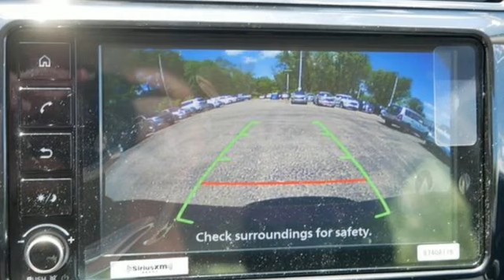New 2024 Mitsubishi Mirage G4 Saint Paul White-Bear-Lake, MN W001839 - SOLD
Year: 2024
Make: Mitsubishi
Model: Mirage G4
Trim: ES
Engine: 1.2L I-3 DOHC, MIVEC variable valve control, regular unleaded, engine with 78HP
Transmission: CVT
Color: Infrared Metallic
Interior: Black
Stock #: W001839
VIN: ML32FUFJ5RHF09245
The 2024 Mitsubishi Mirage G4 ES combines style, efficiency, and reliability, making it the perfect choice for urban adventurers and daily commuters alike! Say goodbye to frequent gas station stopbrEvery new 2024 Mitsubishi comes standard with free maintenance for two years or 30,000 miles (whichever comes first). This plan includes three oil & filter replacements, three tire rotations, and one cabin air filter replacement!brbrAdd this to an impressive 5 year/60,000-mile limited bumper warranty and White Bear Mitsubishi's lifetime powertrain warranty!brbrFeatures on the Mirage include:br-Steering Wheel Voice Recognitionbr-Bluetooth Wireless Technologybr-Forward Collision Mitigation with Pedestrian Protectionbr-7 Smartphone Link Display Audio with Apple CarPlay and Android Autobr-Rearview Camera SystembrbrWhat is the White Bear Mitsubishi Advantage?br-Local Excellence - When you choose White Bear Mitsubishi, you're supporting a local dealership that's been serving the community for years. Our commitment to customer satisfaction is unmatched.br-Transparent Pricing: No hidden fees or surprises. At White Bear Mitsubishi, we believe in straightforward pricing. What you see is what you get.br-Exceptional Service: Our friendly and knowledgeable staff will guide you through the car-buying process. Price includes $349 dealer added accessories. This new 2024 Mitsubishi comes with Mitsubishi Motors Confidence including 2 years or 30000 miles basic maintenance included. This in addition to Mitsubishi's amazing 5 year 60000 mile comprehensive warranty backed by a lifetime powertrain warranty covering the first owner for unlimited miles. See the White Bear for details.

Address:
3400 Highway 61 North